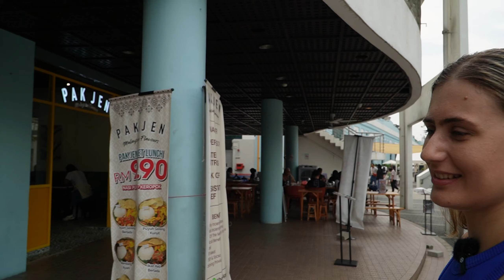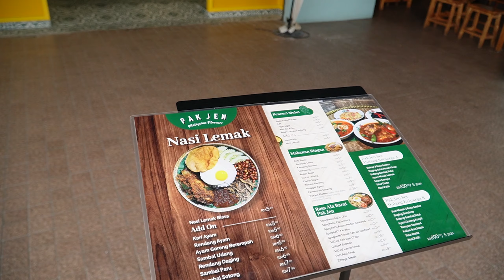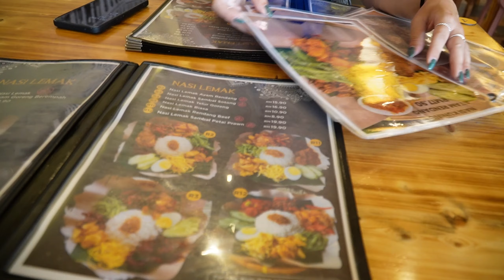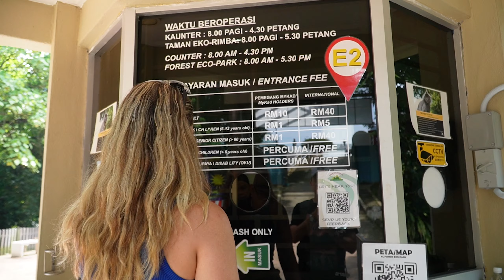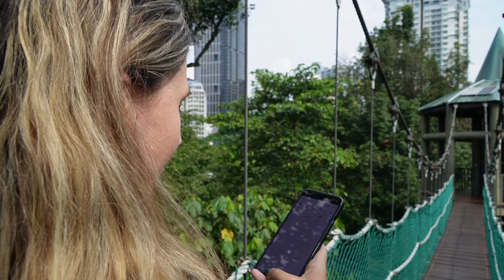Prima interacțiune cu MALAEZIA! Mai venim!